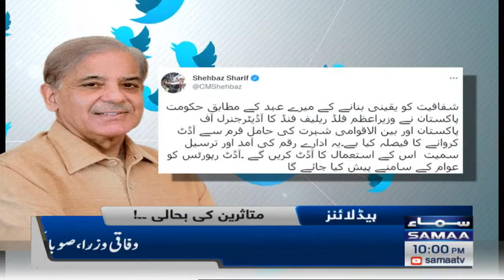Samaa News Headlines | 10pm | SAMAATV